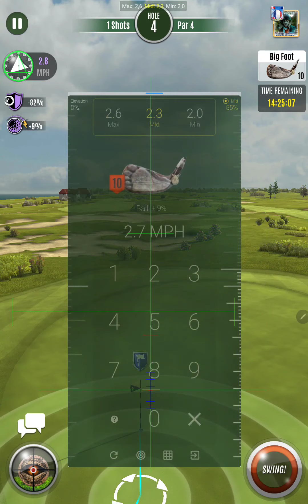Ultimate Golf Tournament ( Mr. The Beast Score -13 )